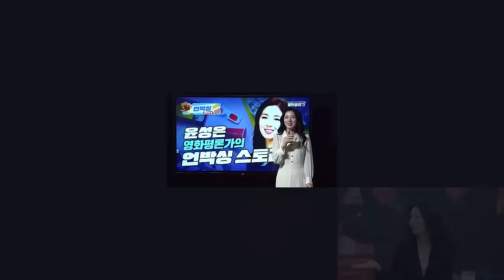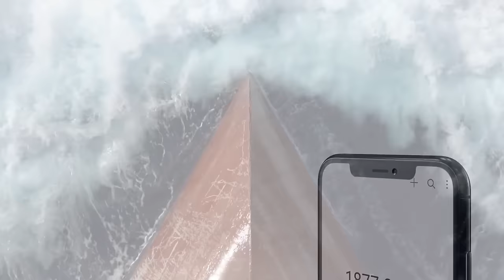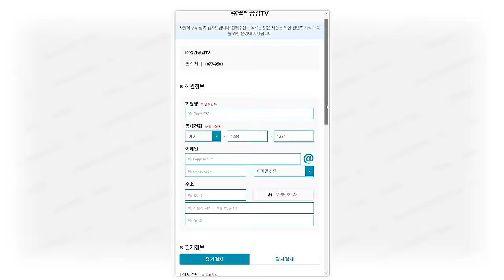【윤성은의 언박싱스토리 12화】 ‘판문점’ 송원근 감독 (뉴스타파) 인터뷰 / ‘비포 썬라이즈’ 재개봉